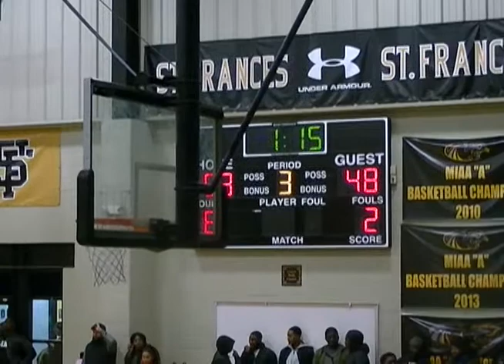Patterson vs. St Frances 3rd Qtr- 2018 B-More Hoops Festival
Patterson Clippers vs. St. Frances Panthers
Baltimore Hoops Festival @ St. Frances Academy